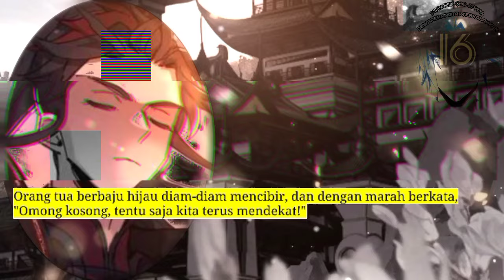Dewa Perang Tak Terkalahkan season 16